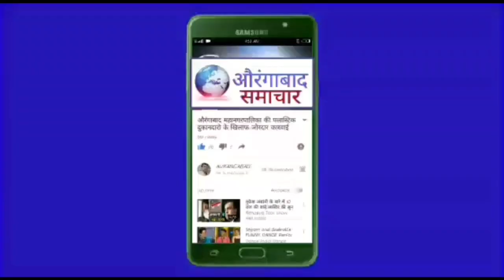खुलताबाद तालुक्यात ओला दुष्काळ जाहीर करण्याची शिवसेनेची मागणी ; तहसील कार्यालयासमोर केले निदर्शने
अतिवृष्टीमुळे खुलताबाद तालुक्यात ओला दुष्काळ जाहिर करून शेतकऱ्यांना सरसगट अनुदान व पिक विमा द्यावे अशी मागणी घेत दि 21 सप्टेंबर रोजी शिवसेना तालुक्याचे वतिने तहसील कार्यालयासमोर शासनाच्या विरोधात निदर्शने करून तहसीलदार सुरेंद्र देशमुख यांना निवेदन देण्यात आले.
दिलेल्या निवेदनात असे म्हटले आहे की, खुलताबाद तालुक्यात नैसर्गीक आपत्तीमुळे प्रमुख्याने अतिवृष्टी व चक्री वादळ यामुळे तालुक्यातील जवळपास सगळ्याच गावात शेतकऱ्यांचे प्रचंड नुकसान झालेले आहे. या नैसर्गीक आपत्तीमुळे शेतकरी हवालदिल झालेला असुन या तालुक्यात प्रामुख्याने कापूस, मका, तूर व सोयाबीन या सर्व पिकाचे अतोनात नुकसान झालेले आहे. त्यामुळे शेतकऱ्यांच्या हाता तोंडाशी आलेला पास या नैसर्गीक आपत्तीने हिरवला गेला आहे. म्हणुन आम्ही शेतकयांच्या वतिने आपणास पुढील प्रमाणे मागणी करीत आहे.

1. अतिवृष्टीमुळे झालेले नुकसानीचे सरसकट अनुदान मिळावे.
2. पिक विमा 100 टक्के मंजुर करावा,
3.प्रोत्सहान पर अनुदान 8 दिवसात देण्यात यावे.
4. ई पिक पाहणी ची नोंद कंपलसरी न करता अनुदान देण्यात यावे. वरील प्रमाणे सर्व मागण्याची दखल घेऊन मंजुर करण्यात यावे असे या निवेदनात म्हटले आहे.
यावेळी शिवसेना तालुका अध्यक्ष राजू वरकड, शहर प्रमुख विष्णु फुलारे,विधानसभा संघटक गणेश आधाने,माजी तालुका अध्यक्ष किशोर कुकलारे, कैलास बारगळ, पांडूरंग काळे, विभाग पेमुख विजय चव्हाण, नंदू काळे, आजीनाथ नागे,अविराज निकम, पुंजा अण्णा नलावडे,नरेंद्रसिंह साळूंके,यांच्यासह मोठ्या संख्येने शिवसैनिक उपस्थित होते.